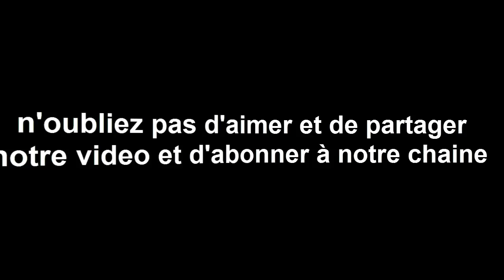horoscope du jour 17/ 7/ 2017